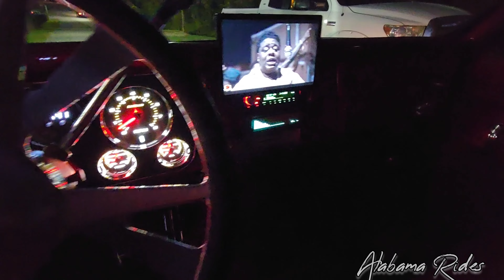1968 Chevrolet C-10 Stepside [22" Forgiatos, Custom Paint, Custom Interior]ChattTownExclusiveCarShow